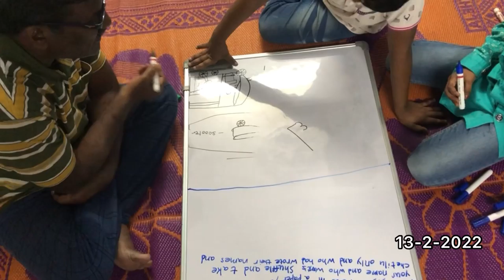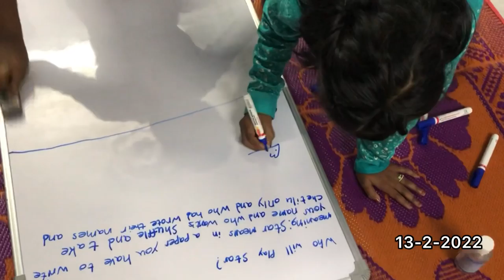drawing cum story just in 30seconds Learning from grandfather rat simple &easy sunday with grandpa